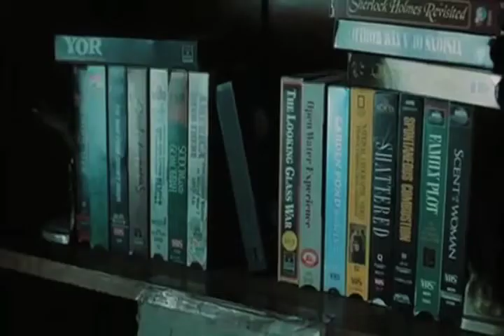The Ring Trailer, Erik Williams, Section 1